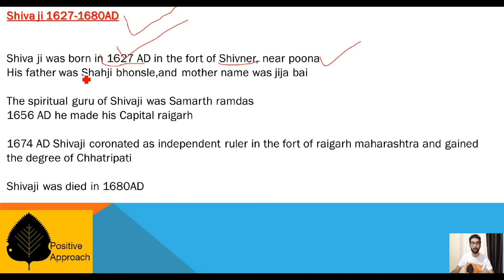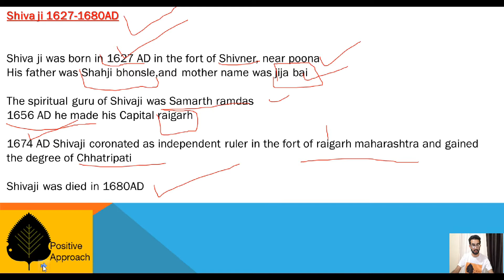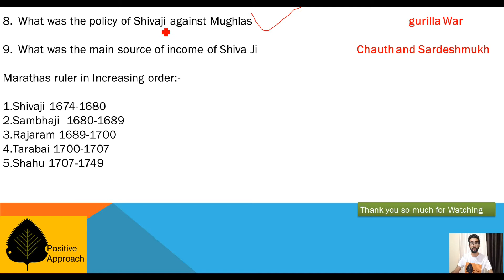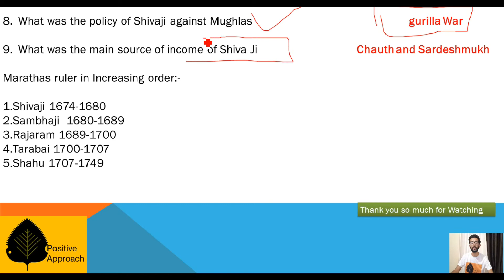Maratha Empire Part-39 important questions for TGT,PGT,JBT,TET etc.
Timing daily Maths video    12:00 Noon

             India G.K        5:00 PM

             Physics          2:00 Pm (Two or three days a week)

white + green Board